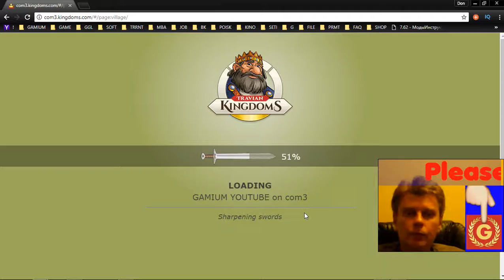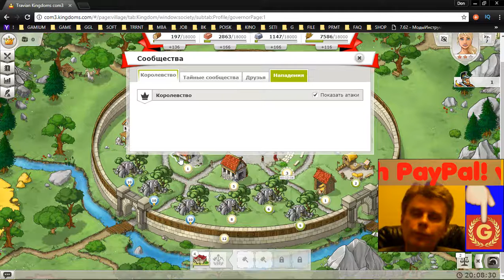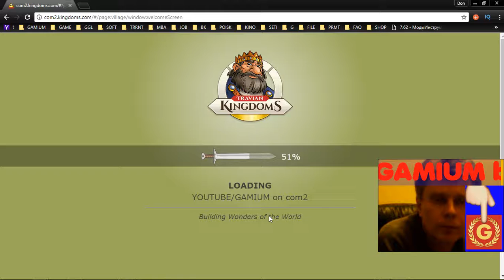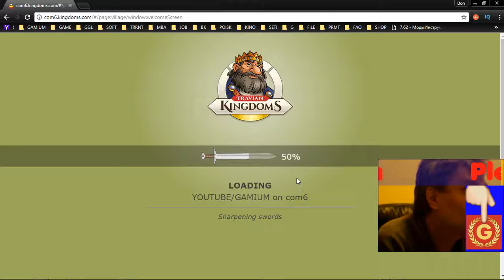14 Travian Kingdoms mmo rts strategy George IV Kostandi